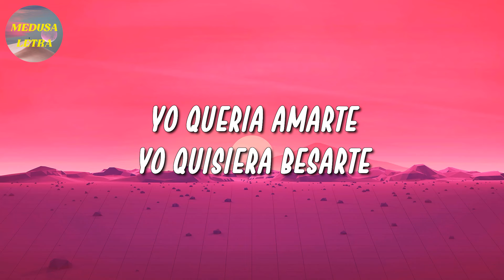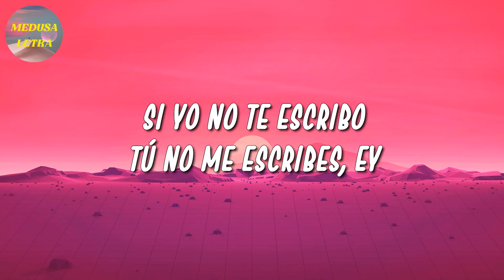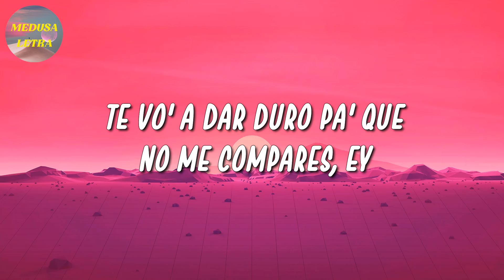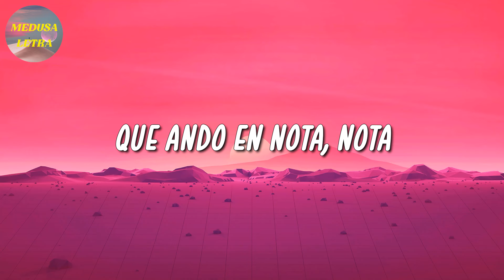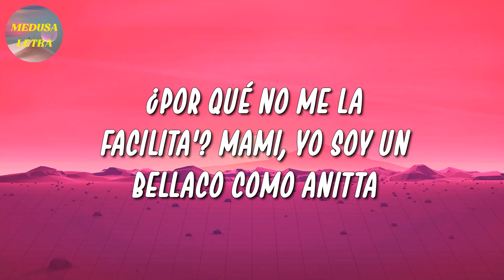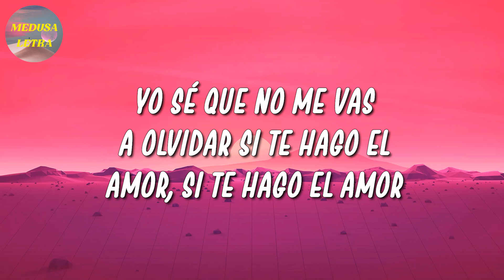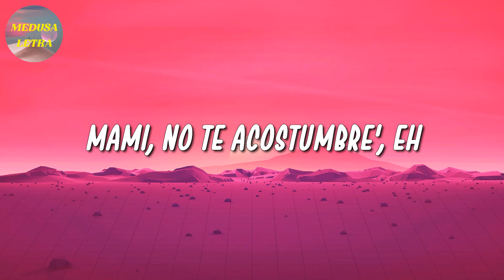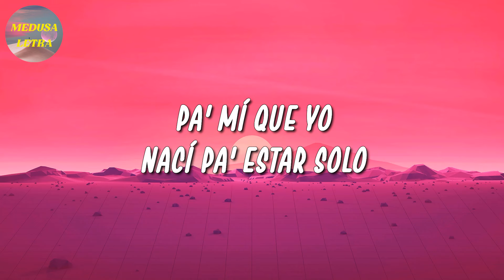🎵 Rey Effective – Intocable | Bad Bunny, Anitta (Letra\Lyrics)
🎤 Intocable Letra:

No fuistes intocable
Yo queria amarte
Yo quisiera besarte
Tu lleno de mentiras como sigues adelante
Yo queria amarte
Yo quisiera besarte
Y Cuantos tragos tengo que nesecitar para Que de mi mente te pueda desacar
Pareciera que era muy impossible
Que ni si Quiero el tiempo me puede ayudar
Y espero que al final encuentres lo que tanto buscas
Y si es otro hombre espero que con el té luscas
Con tus amenazas ya no me asustan
Ya quel final no es mucho lo que tu me gustas
Perfeccionaste tu labia con tu mentiras
Haciendome creer en ti cuand pm o me miras
A muchas ignore y a muchas ni le hablé
Ahora eres tu el que no quiero conocer
1 trago 2 tragos y nada que te olvido
3 tragos 4 tragos voy perdiendo los sentidos
1 trago 2 tragos y nada que te olvido
3 tragos 4 tragos voy perdiendo los sentidos
Te llame borracho buscando un explicación
Ya que no entiendo
Porque jodistes la relación